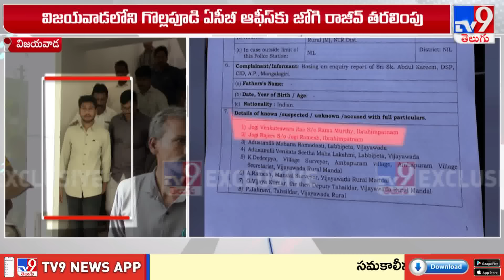విజయవాడలోని గొల్లపూడి ఏసీబీ ఆఫీస్‌కు జోగి రాజీవ్‌ తరలింపు | Jogi Ramesh Son Rajeev Arrest - TV9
మాజీమంత్రి జోగి రమేష్‌ కుమారుడు రాజీవ్‌ అరెస్ట్‌ | High Tension Over YCP Jogi Ramesh Residence
మాజీమంత్రి జోగి రమేష్‌ కుమారుడు రాజీవ్‌ అరెస్ట్‌
అగ్రిగోల్డ్‌ భూముల వ్యవహారంలో అరెస్ట్‌
రాజీవ్‌ను అరెస్ట్‌ చేసిన ఏసీబీ అధికారులు
ఇబ్రహీంపట్నంలోని జోగి రమేష్‌ ఇంట్లో ఏసీబీ తనిఖీలు
అంబాపురంలోని అగ్రిగోల్డ్‌ భూముల వ్యవహారంలో తనిఖీలు నిర్వహించిన ఏసీబీ అధికారులు
సీఐడీ జప్తులోని అగ్రిగోల్డ్ భూములు కొనుగోలు చేసి విక్రయించినట్టు ఏసీబీ అధికారుల గుర్తింపు